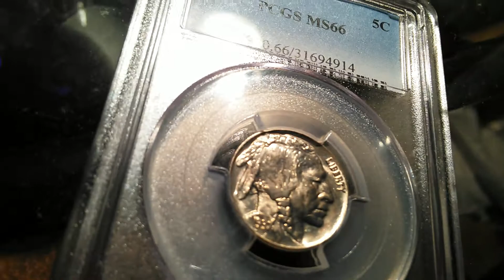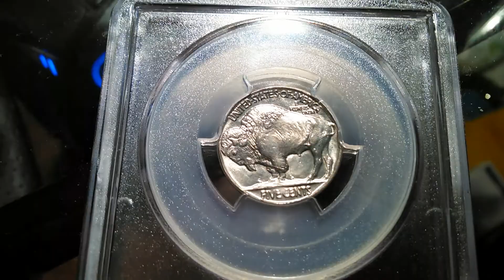1937 Buffalo nickel PCGS MS66